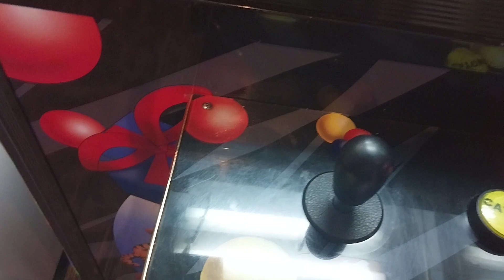Toy Chest claw machine time!! Better win a prize!!